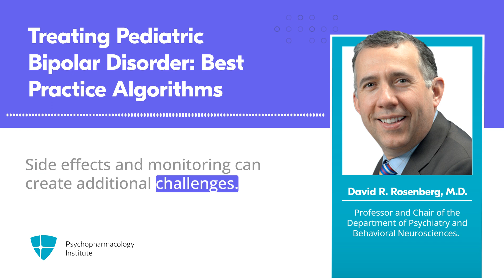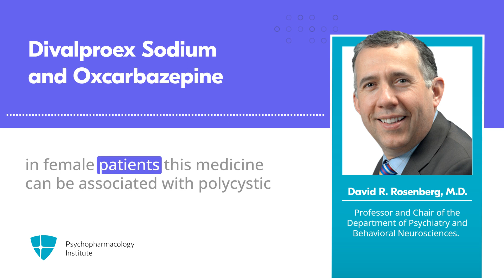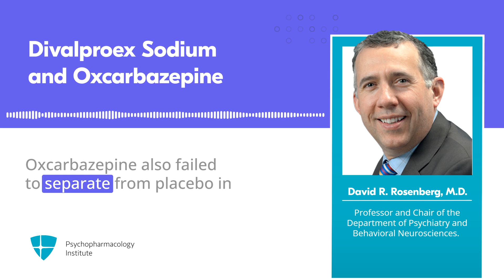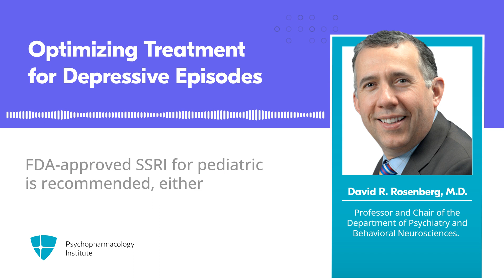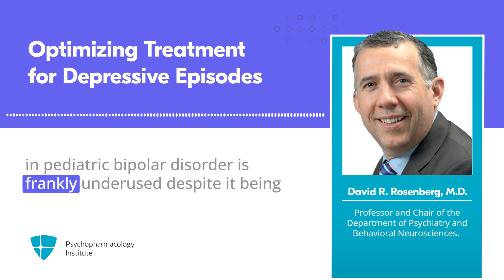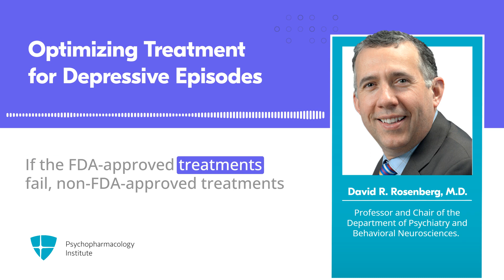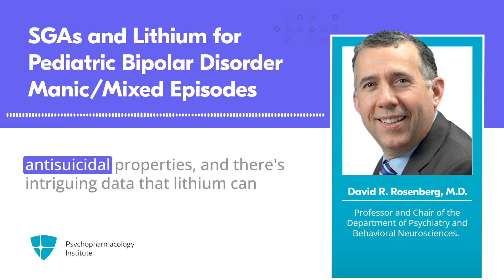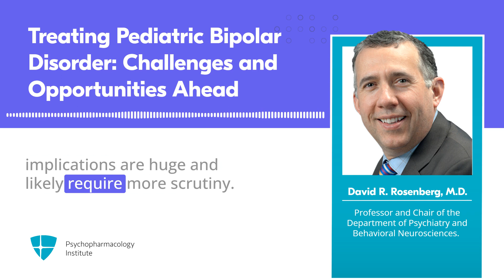Psychopharmacologic Treatment Algorithms for Bipolar Disorder in Youth